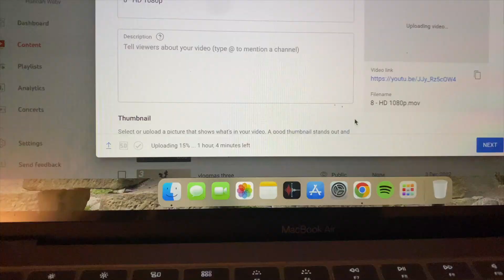vlogmas nine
H x